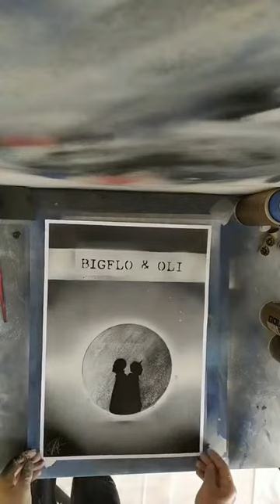Spray Paint art - Sur la lune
Peinture sur la chanson de Bigflo & Oli : Sur la lune

Toutes mes peintures sont en vente sur ma boutique directement sur facebook !